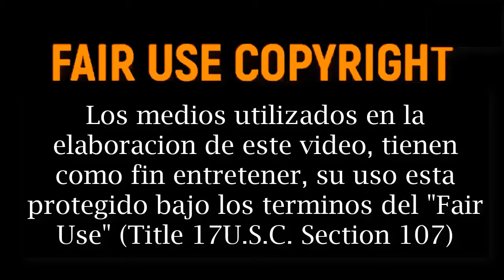Elden ring: La mujer mas guapa pelea contra Mohg, Señor de la sangre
La aventura resumida en jefes, vayan a ver la aventura en directo en twitch, no se olviden de compartir.